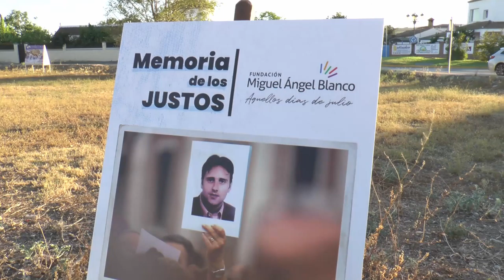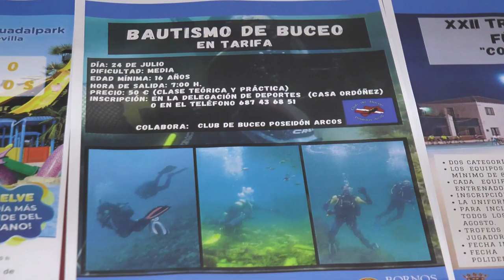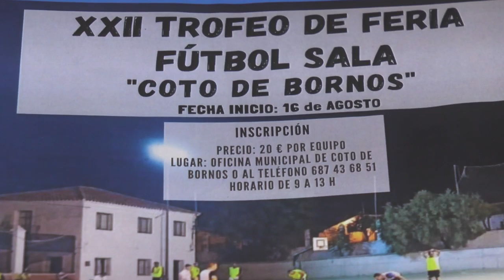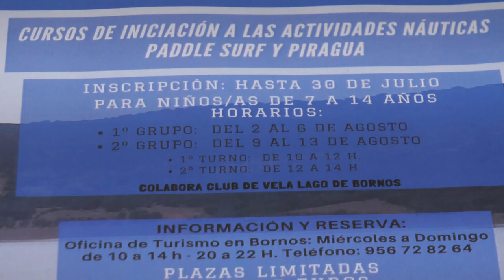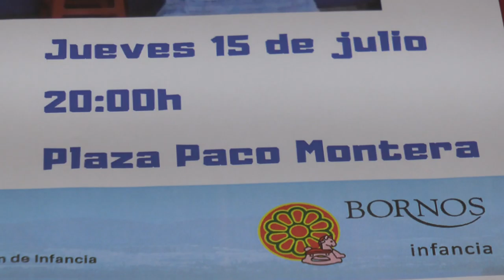NOTICIAS SIERRA DE CÁDIZ - 14/07/2021